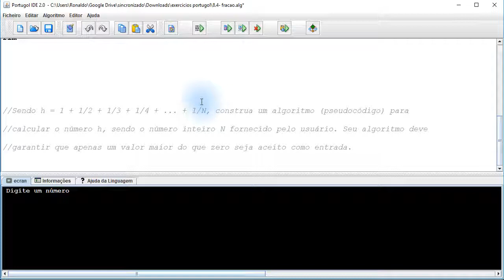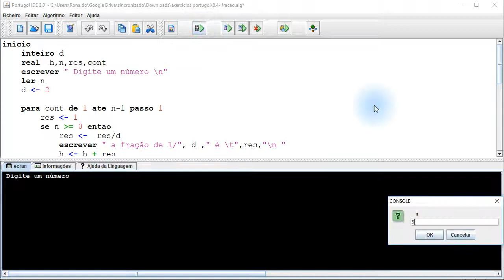8.4- fração inscrevaSe =]